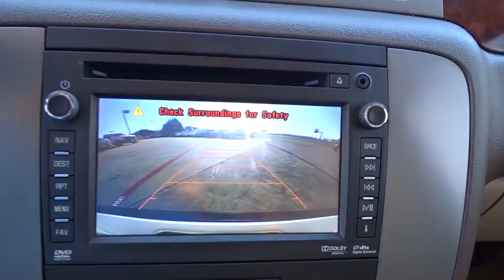2012 GMC Yukon Denton, Dallas, Fort Worth, Grapevine, Lewisville, Frisco, TX D70428A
Used 2012 GMC Yukon
Gunn Nissan of Denton: Servicing Denton, Texas near Dallas, Fort Worth, Grapevine, Lewisville, and Frisco, TX
2012 GMC Yukon SLT - Stock#: D70428A - VIN#: 1GKS1CE00CR248785

Welcome to the All New Gunn Nissan of Denton, successfully serving Texas in automotive sales since 1955! Come and see why we have one of the best reputations in the Nation! This 2012 GMC Yukon SLT is good looking and it has all of the features you want in your next vehicle! Clean CarFax, Local Trade, 85 Point Quality Inspection Performed, 3 Month, 3,000 Mile Limited Warranty Included, 20 Chrome 6-Tapered Spoke Design Wheels, 6-Way Power Front Passenger Seat Adjuster, AM/FM Stereo w/CD/MP3 Playback, Bluetooth, Cruise Control, Front dual zone A/C, Fully automatic headlights, Heated front seats, Power driver seat, Power windows, Premium Smooth Ride Suspension Package, Rear air conditioning, Rear Vision Camera, Remote keyless entry, SIRIUSXM Satellite Radio, Steering wheel mounted audio controls, Ultrasoft Leather-Appointed Seat Trim, USB Port. Gunn Nissan of Denton - Come experience the difference. Real. Simple.Priced below KBB Fair Purchase Price!Odometer is 36316 miles below market average!Awards:* JD Power Dependability Study Reviews:* Seats as many as nine people; stout towing capability; comfortable ride; smooth powertrains; good fit and finish. Source: Edmunds